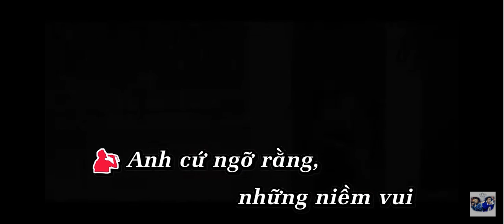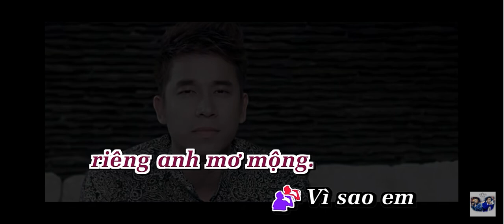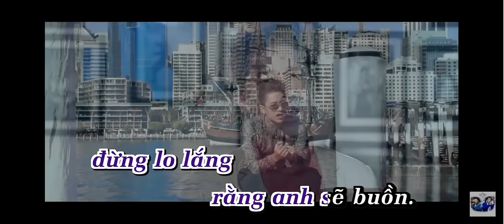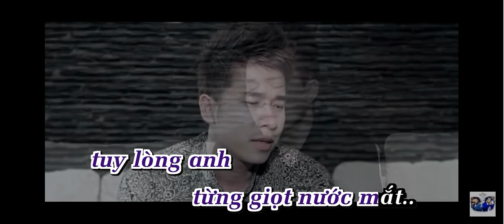a chỉ buồn vì e ko vui 😘